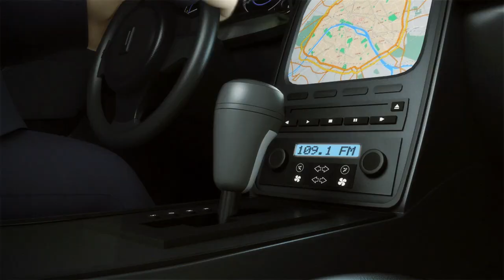MIRACULOUS SEGRETI | 🐞 La Doppia Vita di Adrien 🐞 | Le storie di Ladybug e Chat Noir